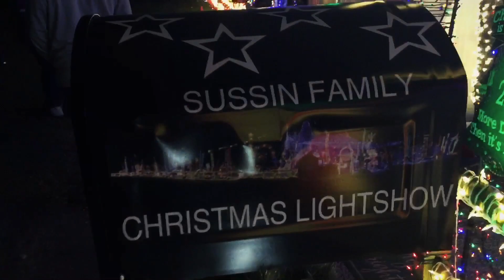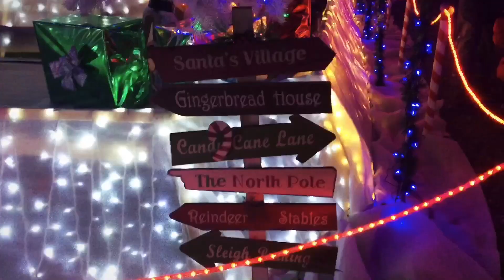Looking at Christmas lights 2017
Saugerties, NY